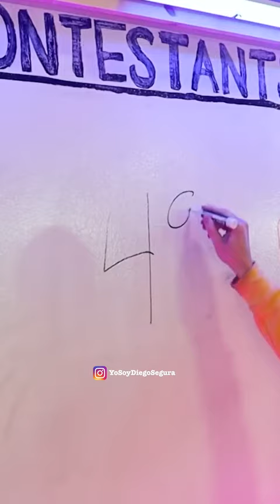Hidden Secrets Behind Mr Beast's Crazy Challenges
[Description]

Have you ever wondered what it takes to become one of the most successful and beloved YouTubers in history? What kind of person has the vision and generosity to revolutionize the way we view online videos? Who is, in truth, Mr Beast? Today, we'll dive into the life and legend of this Internet titan, and I promise you will be intrigued from start to finish.

Born as Jimmy Donaldson, but known worldwide as Mr Beast, he is one of the greatest influencers of our era. His story begins on May 7, 1998 in Wichita, Kansas, United States. However, it wasn't until 2011, when he was thirteen, that MrBeast opened his YouTube channel under the name MrBeast6000, beginning a career that would change his life and the lives of millions of people forever.

The road to internet fame is never easy, and MrBeast was no exception. His initial videos varied in content, from games to estimates of how much other YouTubers earned. But it was in 2017 when he posted a video that would become a milestone in his career: he counted to one hundred thousand, for nearly twenty-four hours. Although this might seem like a trivial feat, this video catapulted MrBeast to stardom, garnering tens of thousands of views within a few days.

MrBeast is known for his extravagant challenges and bets, and for giving away large sums of money to complete strangers. He stops at nothing to entertain his audience and sometimes even risks his own health, like when he tried to stay underwater for twenty-four hours, although he didn't succeed due to health issues.

Despite personal challenges, including his battle with Crohn's disease, Mr Beast has not stopped growing and innovating. He is one hundred percent dedicated to his career as a YouTuber, to the point that he dropped out of college and currently manages not one, but seven YouTube channels.

MrBeast's generosity isn't limited to his YouTube videos. He is co-founder of two charitable initiatives, Team Trees and Team Seas, which have raised hundreds of millions of dollars for environmental causes. Additionally, he has donated significant amounts to homeless shelters, hospitals, and veteran aid organizations.

In December 2020, his entrepreneurial vision led him to launch a virtual restaurant called MrBeast Burger, which serves burgers through online delivery services throughout the United States, the United Kingdom, and Canada.

With over one hundred million subscribers on YouTube, Mr Beast has won several awards, including the Creator of the Year award at the 2020 Streamy Awards. However, it has not all been a bed of roses for him. He has faced criticism for alleged homophobic comments in the past.

But who is Mr Beast really beyond the cameras and the screen? In his personal life, he has been in a relationship with Maddy Spidell since 2019. Maddy, who is also a public figure on social media, and Mr Beast often share photos together on Instagram, showcasing the strong bond they have.

Off the YouTube stage, Mr Beast is known to be reserved and humble. Though he could lead a life of luxury due to his earnings, he has chosen to maintain a relatively modest lifestyle. In an interview with Anthony Padilla, he revealed that most of his money is invested in his videos and charitable donations, and he doesn't have time to spend it on personal luxuries.

Mr Beast's friends have described his incredible work ethic. He and his team often work day and night to ensure that each video is of the highest quality. Despite the pressure, it seems that Mr Beast enjoys every minute.

Looking towards the future, Mr Beast has expressed his desire to create increasingly larger and bolder videos. His commitment to innovation and generosity certainly bodes well for his future.

Did you know that Mr. Beast has literally gambled with his health to entertain you? He attempted to stay underwater for twenty-four hours, but couldn't complete it due to health issues.

When the YouTube cameras are off, did you know that Mr Beast is actually a humble and reserved guy? Yes, he could be swimming in luxury but has chosen modesty!

0:00 mr beast
0:20 mrbeast
0:40  mrbeastsecrets